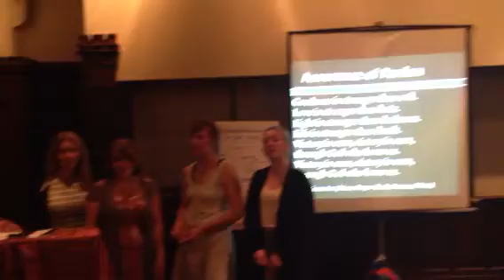YAADs sing assurance of pardon "Victory is Ours" by Desmond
At 1st YAAD gathering reunion, June 2013, Nashville, TN